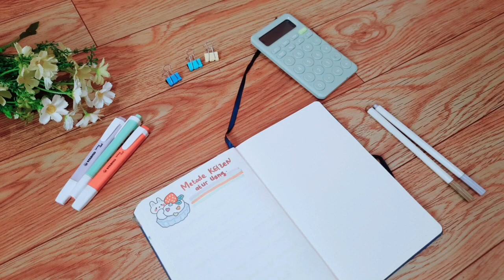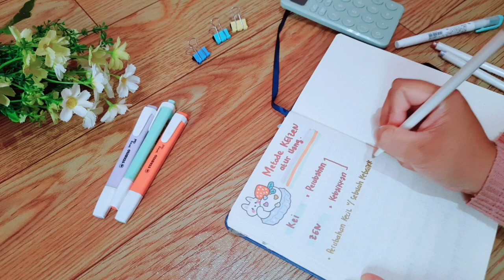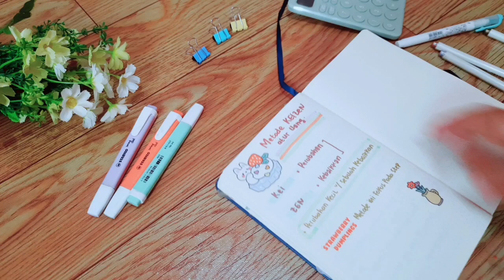Metode Kaizen dalam mengatur uang//Bukan metode baru tapi ampuh membuat hemat 💞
Perabot Keluarga_Bunday: ☺

✨Dompet budgeting👛

Pakaian dinas🧥